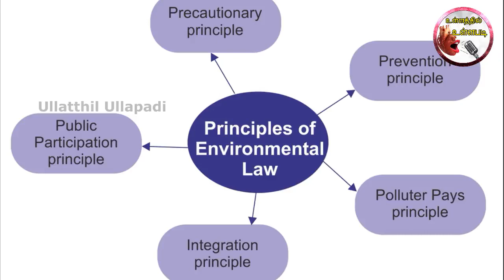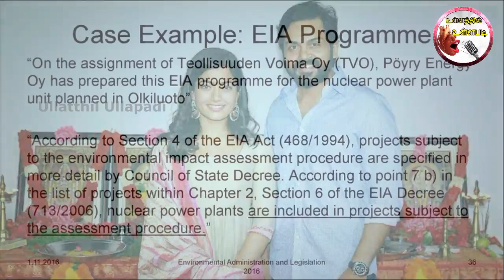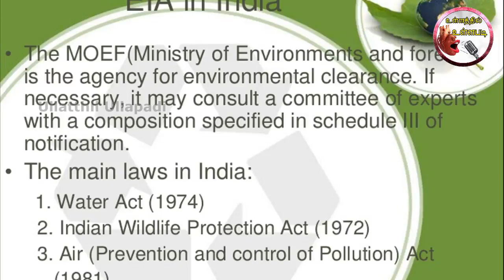EIA சட்டம் ! வெளுத்து வாங்கிய கார்த்தி | karthi speak about eia act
EIA சட்டம் ! வெளுத்து வாங்கிய கார்த்தி

karthi speak about eia act